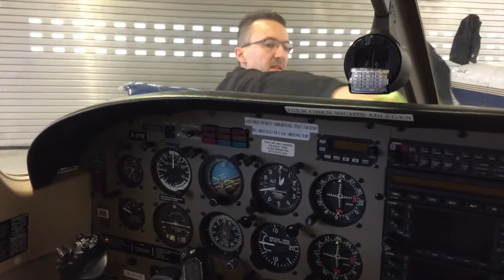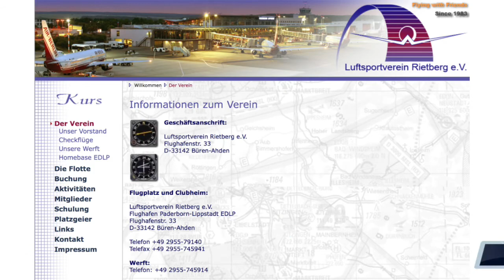LSVR Polieraktion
Teamevent beim LSV Rietberg: Flugzeuge polieren. Vereinsmitglieder und Vorstand beim Polieren des Flugzeugparks.

Lust selbst zu fliegen? Du bist Privatpilot/in oder willst es werden? Kommt zum LSV Rietberg, dem größten Club in Europa - so sagt man.